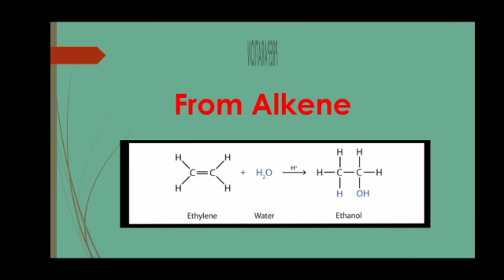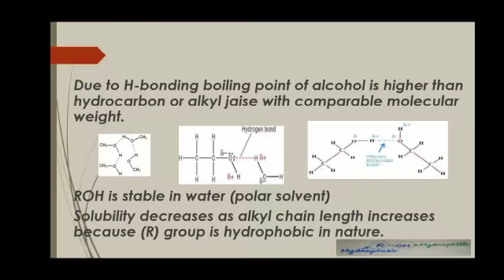Chemistry Art Integrated Project of Class-XII CBSE || chemistry Art Integrated Project of Arunachal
cbse Art Integrated Projectof Arunachal Pradesh
Art Integrated Project class 12